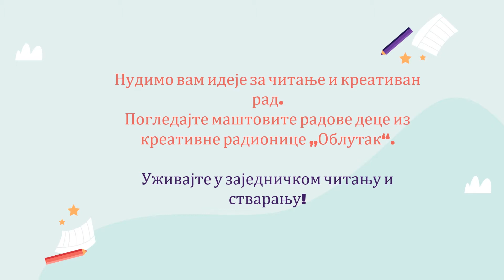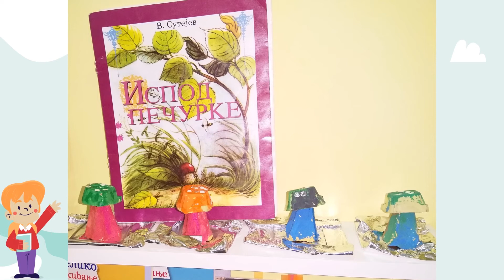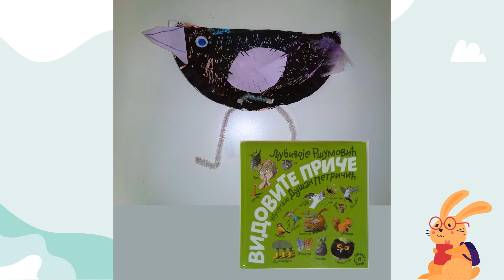РАСТЕМО УЗ ЧИТАЊЕ И СТВАРАЊЕ (изложба дечјих радова инспирисаних књигама)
Изложба поводом Дечје недеље (4 – 10. октобра 2021. године) реализована је у сарадњи Дечјег одељења и Развојно-креативних радионица „Облутак“. Ауторка радионица је Дуња Шашић.
Све представљене сликовнице и књиге можете позајмити на Дечјем одељењу и у другим огранцима Библиотеке који имају и књиге за децу.